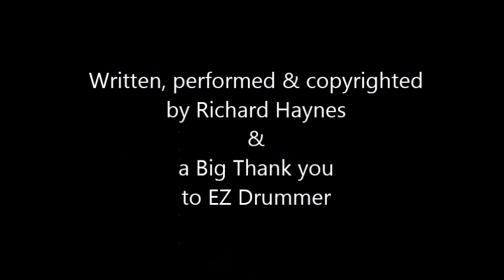Mangled Remains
Mangled Remains by Mangled Remains, death metal track, hope you'll find it as funny as I do!